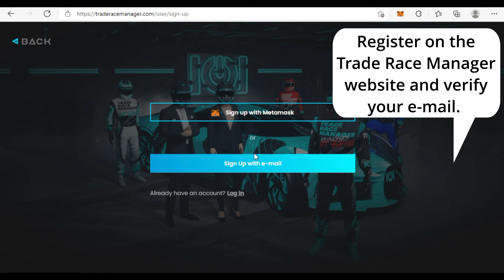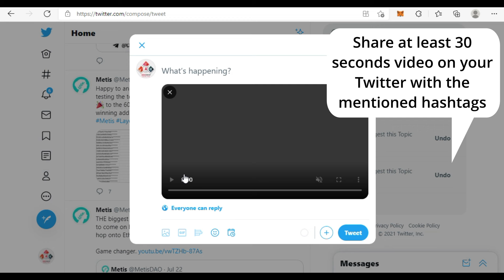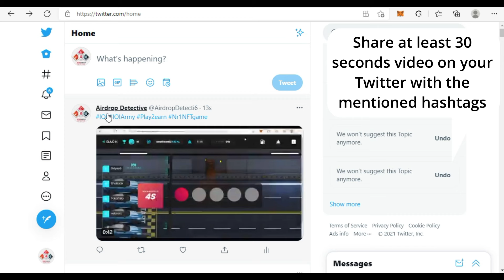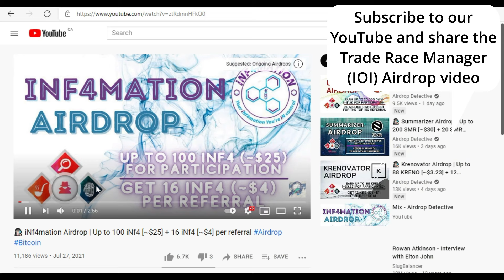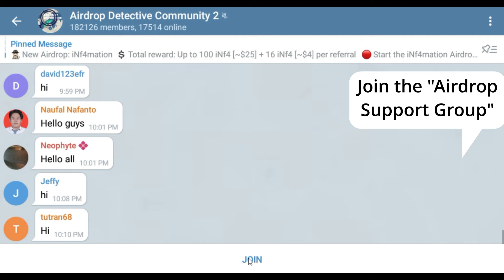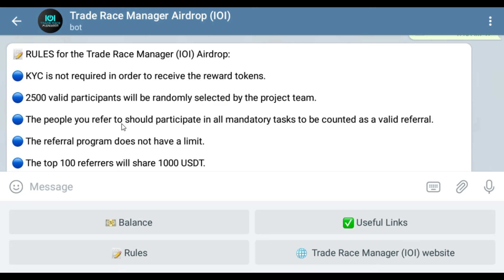🕵🏻‍♂️ Trade Race Manager (IOI) Airdrop | Up to 2 USDT + 1000 USDT for the top 100 referrers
🔹 Trade Race Manager airdrop is over. You can participate in the ongoing airdrops

✔️ The reward distribution of Trade Race Manager Airdrop is guaranteed by Airdrop Detective.

✔️ IOI is already listed on KuCoin, Gate, etc.

🔹 Register on the Trade Race Manager website and verify your e-mai (Mandatory: 0.25 USDT)
🔹 Play the game on Trade Race Manager record an at least 30 seconds video of the game and share the link of the video on your Twitter with the following hashtags: " IOI IOIArmy Play2earn Nr1NFTgame ". (Mandatory: 0.7 USDT)
and Telegram channel (Mandatory: 0.25 USDT)
🔹 Follow their Twitter and retweet the pinned post (Mandatory: 0.25 USDT)
🔹 Do the other optional tasks on the bot. (Up to 0.3 USDT)

🔴 2,500 valid participants will be randomly selected by the project team. The distribution date announced by the project is at the end of August, 2021.